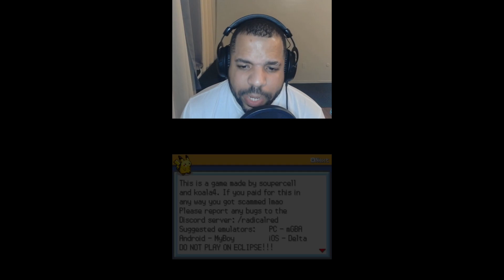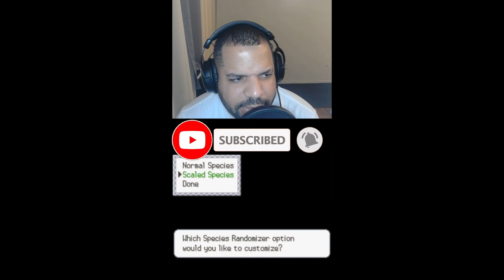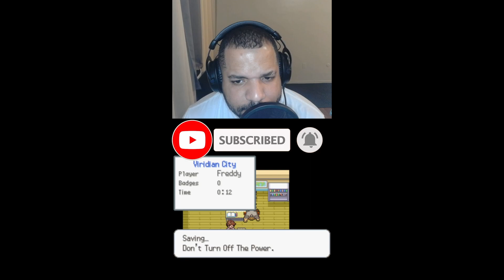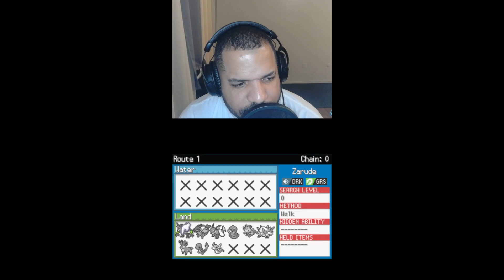Pokémon Radical Red Hardcore pt 4